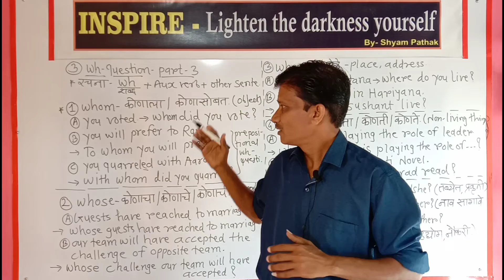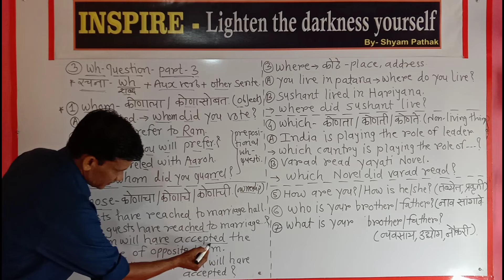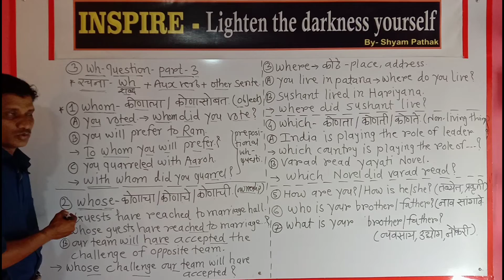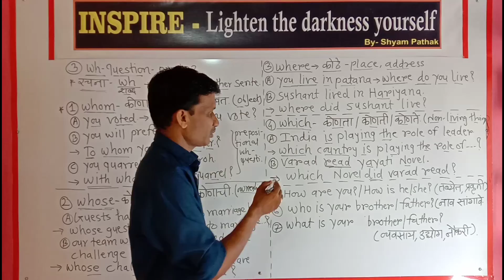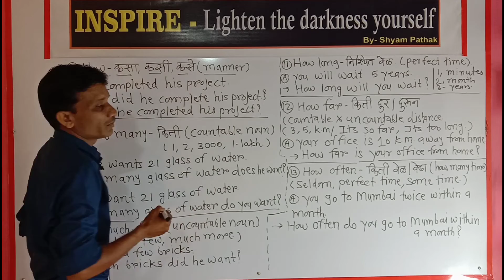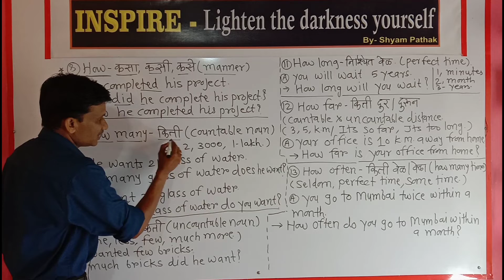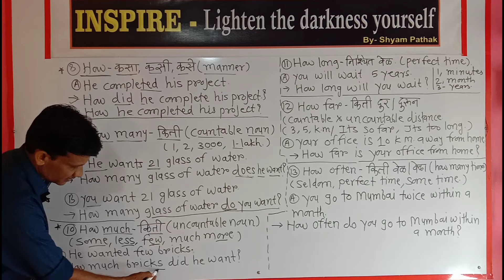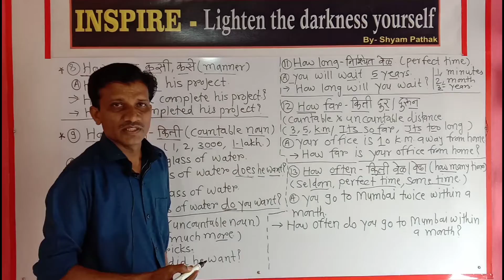Wh questions || English speaking || part - 3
Hi Friends...
      I am  here SHYAM PATHAK.

      We hope  that you have understood about  this video . On our youtube  channel  you can learn  definitely  English speaking  and grammar .
        We have started speaking  and grammar  series and advance  level which  is very  useful  for new learners .

       Not  enough you can watch  English speaking  activities  and trending topic .
       So to complete  your  wish to speak accurate  and fluently
English watch  our channel  *Inspire with Shyam*